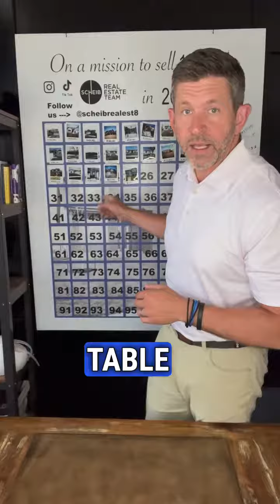I ain’t giving up, I won’t give in and I’m never backing down